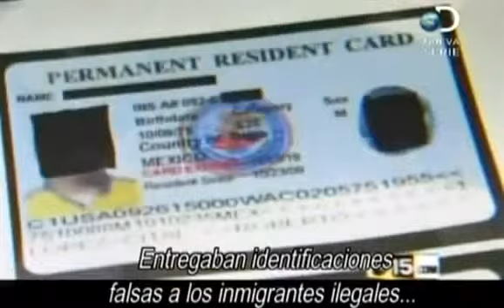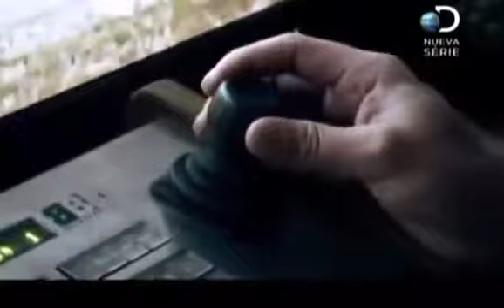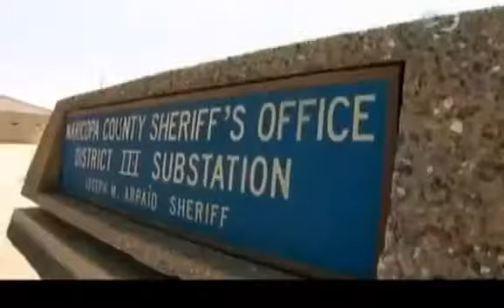Policias y Coyotes Justicia en el Desierto 1 de 2 documental 2014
Si te Gusta este Video, Documental Policías y Coyotes - Justicieros del Desierto,.

Si te Gusta este Video, Documental Policías y Coyotes.